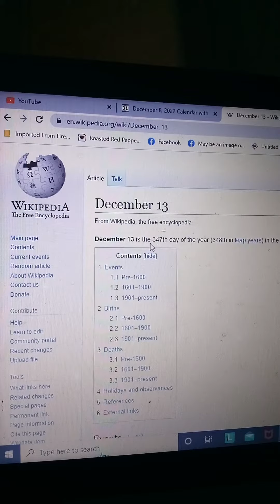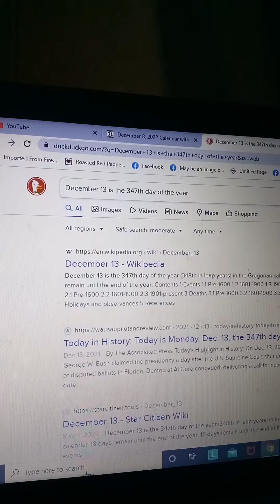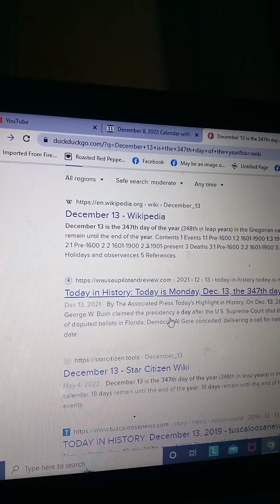whiplash uses 347 what does that mean? HaHa!! 🔥🔥🔥💫💫💫😳😳😳